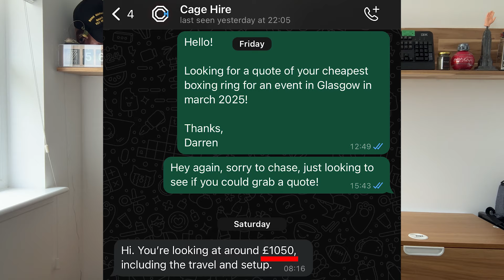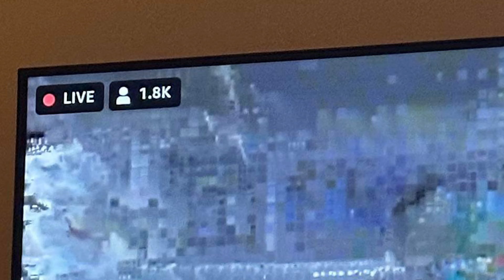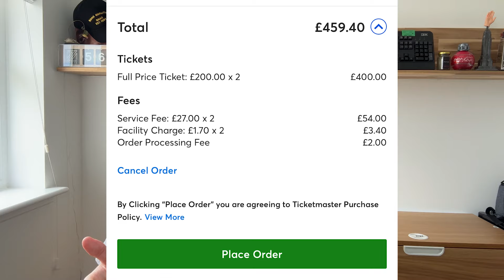Did Caz Milligan Steal Charity Money?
My name is Dazza and today I delve into the going on's of Caz Milligan.  Caz is a Scottish TikToker that rose to fame drinking a Choaklit Cream from Starbucks.

Well he put on a charity boxing match and well, let's just say it didn't go well...